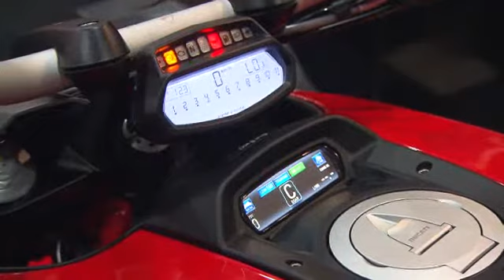Ducati unleashes its 2011 Monster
The Monster 1100 EVO motorcycle features Ducati's first-ever safety pack design with traction control and anti-lock braking.